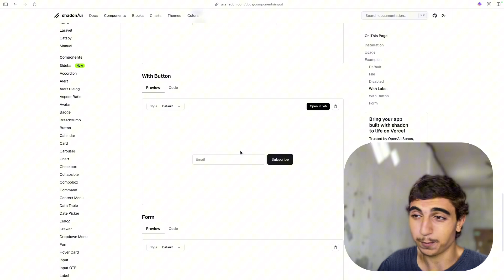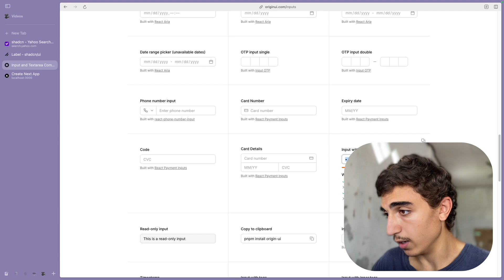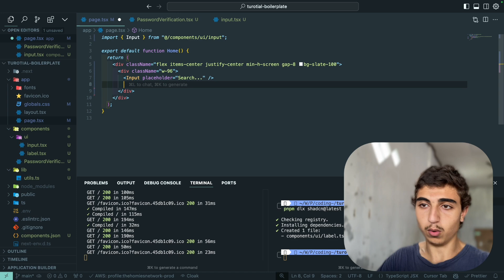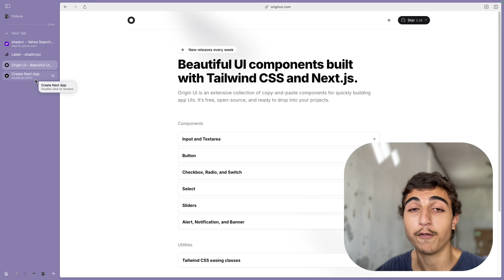I Just Found Shadcn Components on STEROIDS!!! 💪💉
This library gives you hundreds more Shadcn components also designed with TailwindCss, believe me you will love it.

📚 Chapters:

00:00 Shadcn Problem
0:24 Beautiful Inputs
0:54 Implementation
2:50 Components Overview
3:27 Outro